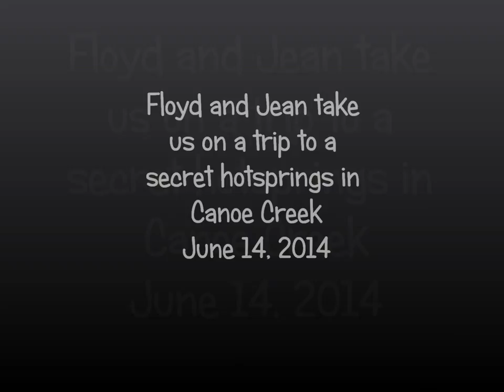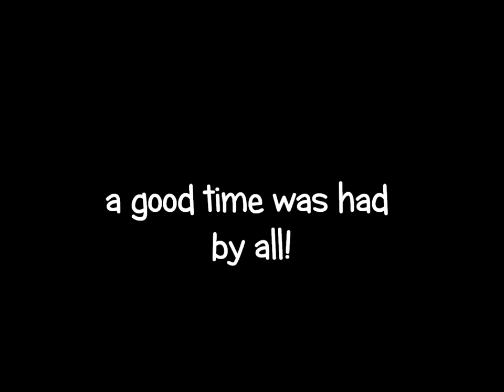Hot Springs Adventure to Canoe Creek in the Cariboo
There are no signs directing you to these hot springs and you won't find them in any travel book.  We were lucky that our friends, Floyd and Jean, shared their location with us.  It is a very special and beautiful place around Canoe Creek in the Cariboo in British Columbia.